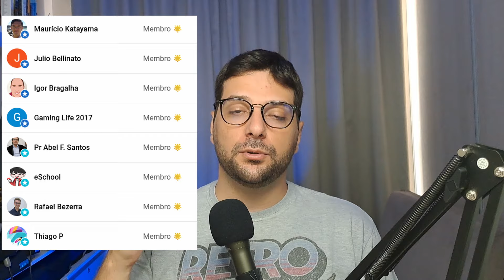7 Motivos pelos quais os Games RETRÔ são MELHORES do que os ATUAIS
ATENÇÃO: Este vídeo reflete APENAS a minha OPINIÃO, e não é uma verdade absoluta, muito menos tais motivos que exponho são universais e valem para todos.

E sim, para mim, tem 7 fatores nos games atuais que me fazem preferir os jogos retrô antigos, dentre eles estão a demora para o jogo iniciar, bugs e necessidade de atualizações, jogos muito longos, dlc's etc...

Claro que, isso é apenas uma preferência minha, e tem quem não se incomode com estes detalhes.

E você, o que acha? Os jogos antigos são melhores ou piores que os atuais? Deixe sua opinião nos comentários!

⭐Este vídeo é um agradecimento aos membros Thiago Cruz, Rafael Bezerra, Álvaro Neto, Abel Santos, Gaming Life 2017, Igor Bragalha, Julio Bellinato e Maurício Katayama.

➜ Instagram do canal: @retromania912